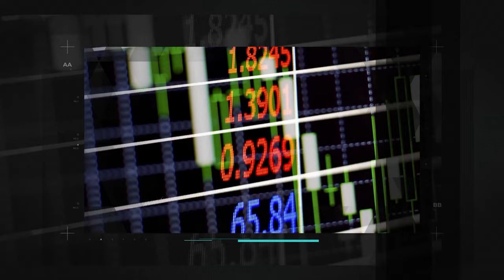O grande tema não é mais a inflação. O temor agora é outro